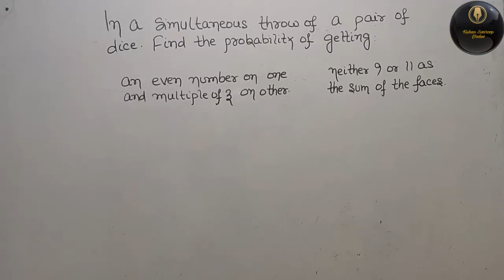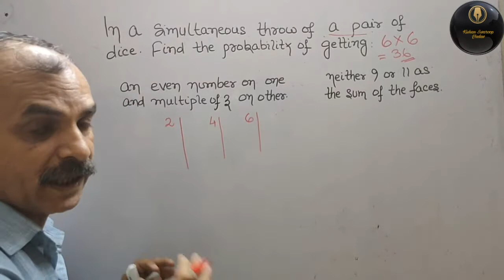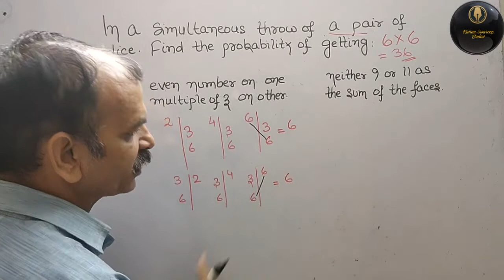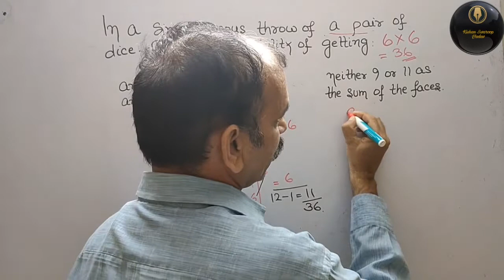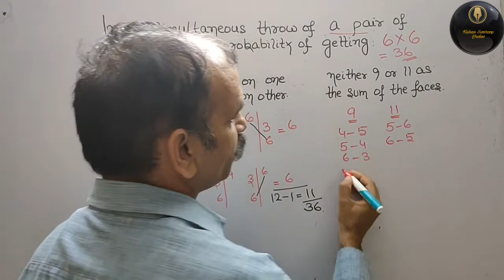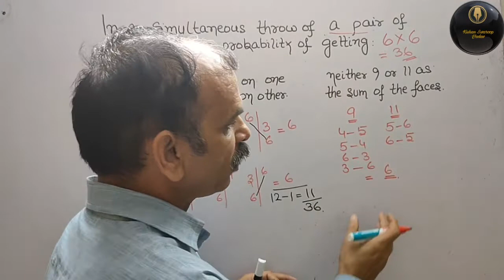RD Sharma Class 10 EX 16.1 Q 27: In a simultaneous throw of a pair of dice. Find the probability of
Probability EX 13.1 Q 3(vii-viii)